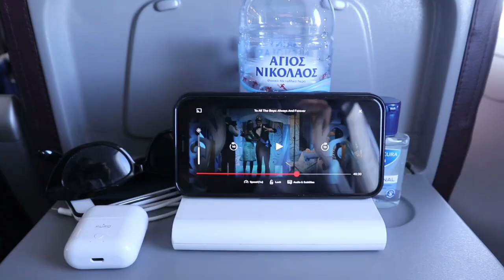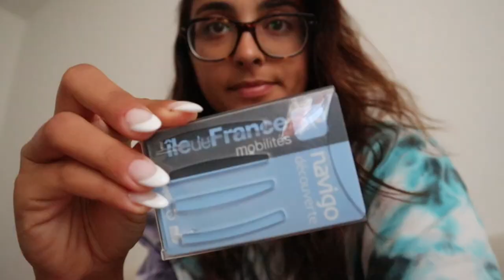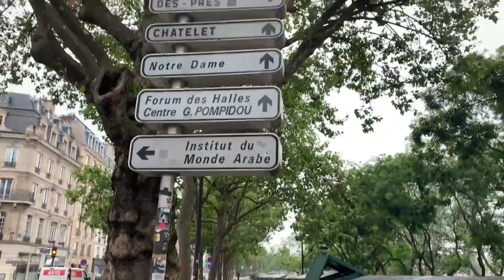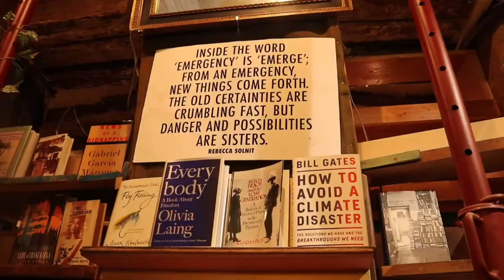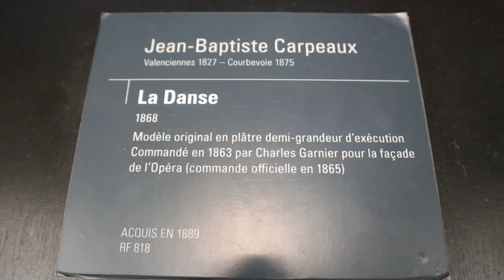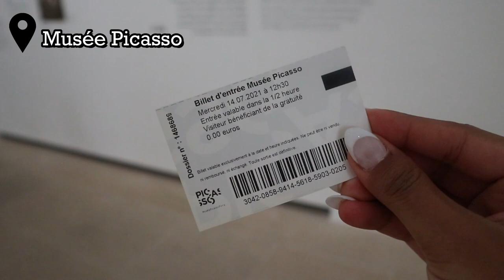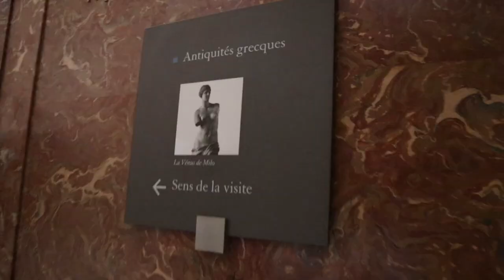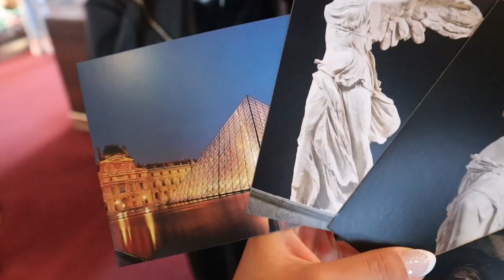I TRAVELLED TO PARIS SOLO ꟾ travel vlog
Hey guys, this is half of the week that I spent in Paris in July.
I did looots of stuff, from sightseeing and croissants to dance classes and I also happened to be there for Bastille Day on the 14th so I enjoyed some amazing fireworks at the Eiffel Tower!

1. Jazz in Paris - Media right productions
2. French cafe - Background instrumental music
3. Jazz loop music - Milk coffee
4. Bread - Lukrembo
5. Dyalla - Deux
6. La Vie en rose - Édith Piaf (Remix DeliFB Lofi)

xoxo